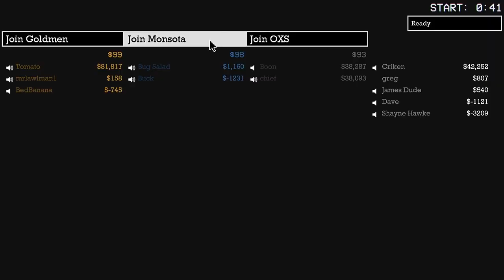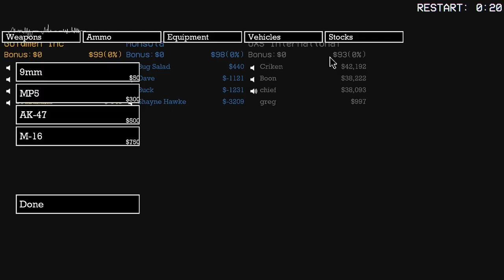Hunt Down the Goldman (with a Heck Load of 'Tubers)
For never was a story of more woe, Than this of Goldman and his Monso...ta